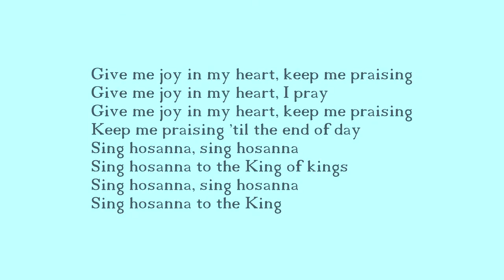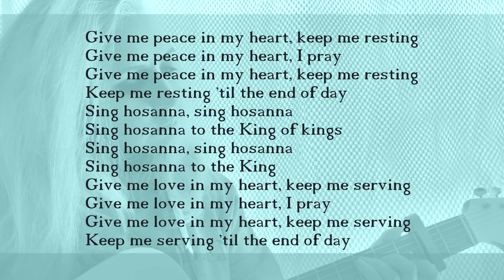Give me Joy in my heart. Sing Hosanna ( with lyrics )